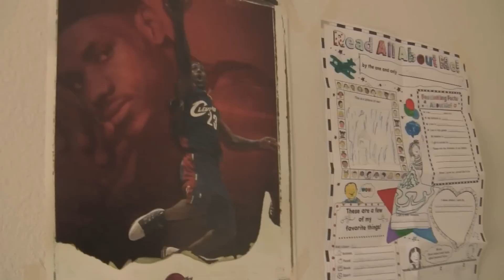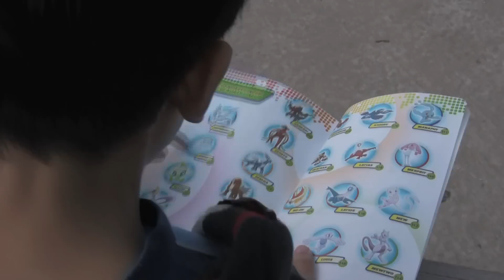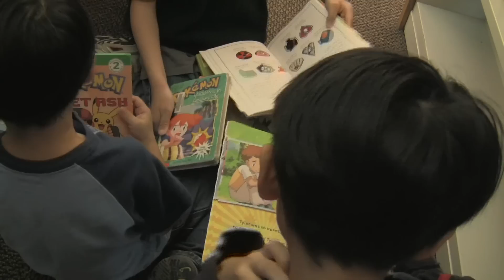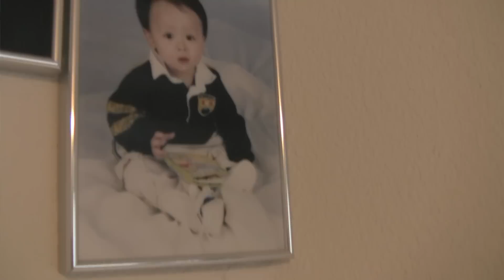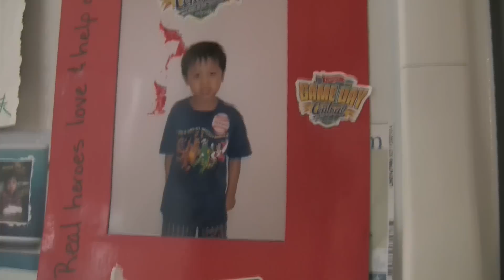In Loving Memory of Husband and Dad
"In Loving Memory of Husband and Dad Wing Chan
- Irene, Nathaniel & Joseph"

Interviewed, Filmed, Directed and Edited by Annis Leung

Graduate Student
Emerging Media and Communication (EMAC)